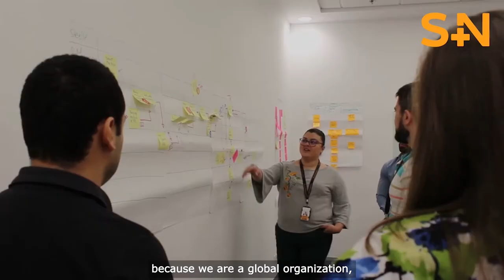Manrique Rojas - Compliance, Costa Rica